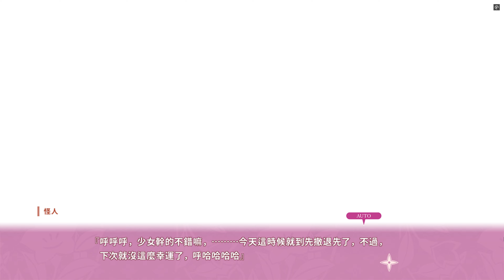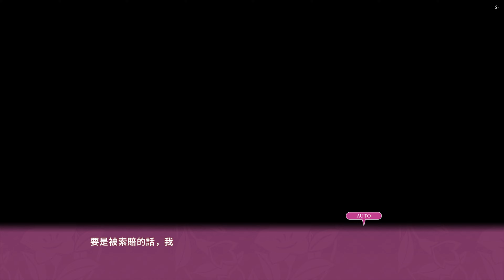.NinNinDays 5_遊樂園 [繁中字幕;日本語] 。PC ◆糖吵栗子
Visual Novel, Animation, Lovely, Casual, Cooking, Sexual Content, Nudity.

這是一款日系戀愛視覺小說遊戲，擁有精美的CG圖和全語音的女主角表現。劇情輕鬆愉快，充滿了日常生活中的小插曲和浪漫情節。玩家可以通過選擇不同的選項來影響故事的發展和結局。女主角的角色設計非常可愛，並且採用了Live 2D技術，使她的表情和動作更加生動。
これは日本の恋愛ビジュアルノベルゲームで、美しいCGイラストとフルボイスのヒロインが登場します。ストーリーは日常生活の小さなエピソードやロマンチックなシーンで構成されており、軽快で楽しい雰囲気です。プレイヤーはさまざまな選択肢を通じて物語の展開や結末に影響を与えることができます。ヒロインのキャラクターデザインは非常に可愛らしく、Live 2D技術を使用して表情や動作がより生き生きとしています。
This is a Japanese romance visual novel game featuring beautiful CG illustrations and fully voiced heroines. The story is light-hearted and enjoyable, filled with everyday life episodes and romantic scenes. Players can influence the development and ending of the story by making different choices. The heroine’s character design is very cute, and Live 2D technology is used to make her expressions and movements more lively.